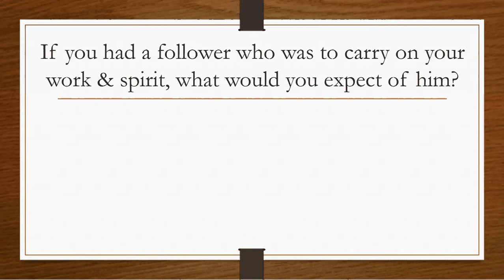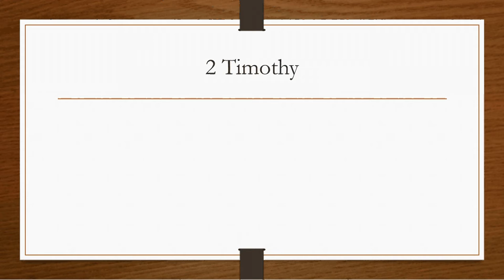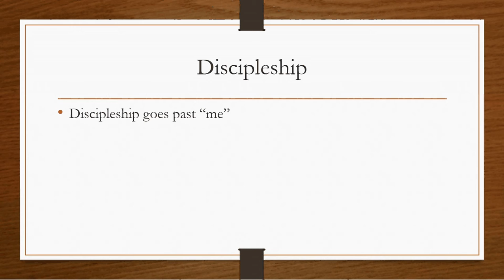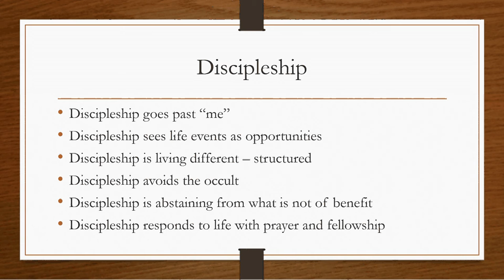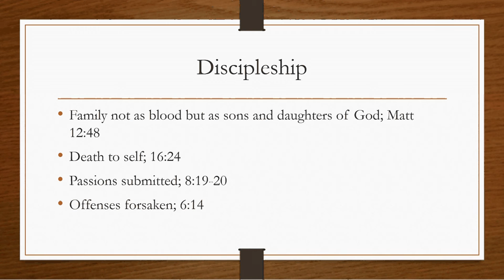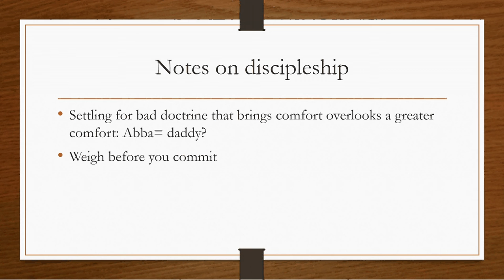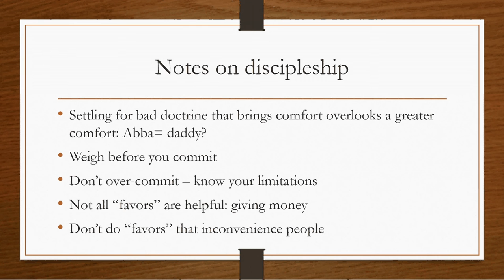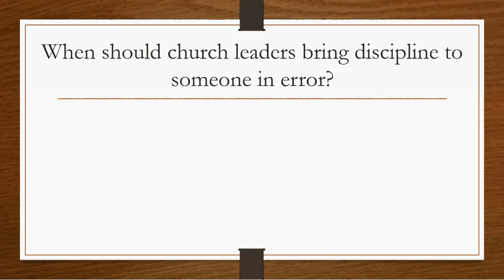August 9, 2016: Discipleship part 2